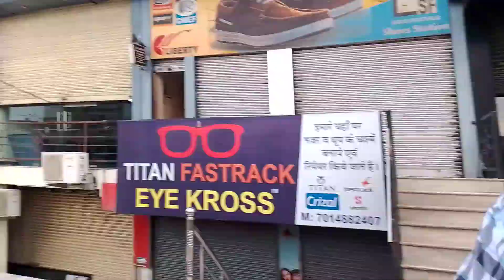Delhi ke Mashhur Chhole kulche Wale || दिल्ली के मशहूर छोले कुल्चे वाले || Vaishali Nagar Jaipur